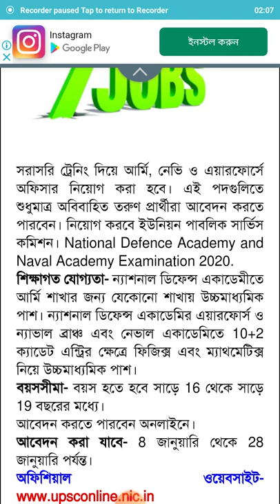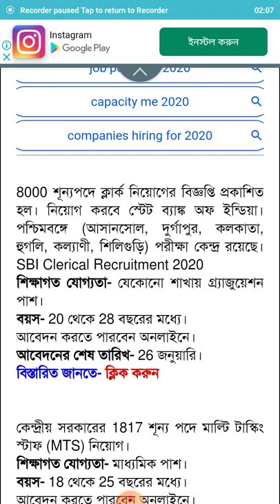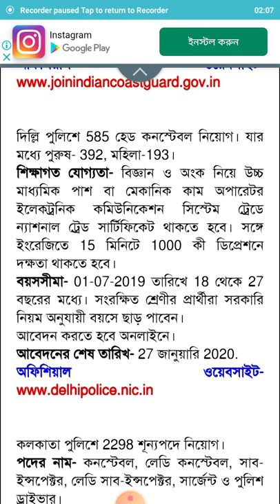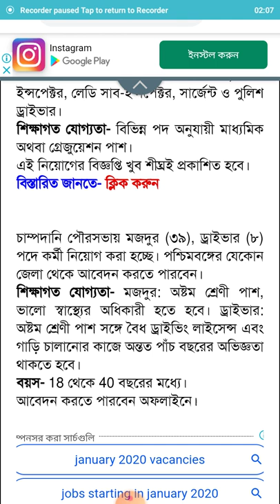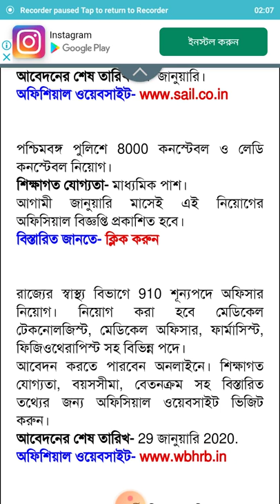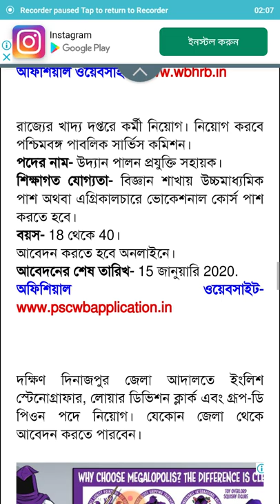অষ্টম পাস থেকে শুরু করে সব চাকরি গুলো এক নজরে | 8th Pass Job In West Bengal Civic Volunteers 2020